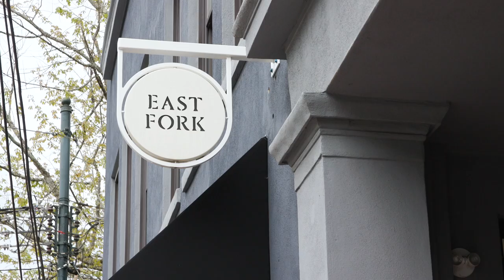Meet the Makers: East Fork Pottery & Shelter Collective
One of the best ways to get a sense of the retro-urban city of Asheville, North Carolina is to visit with the designers and artists who call it home.